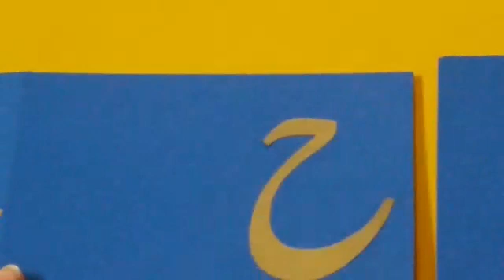Task May 2020 Class Nur Alphabet Fill in blank 01